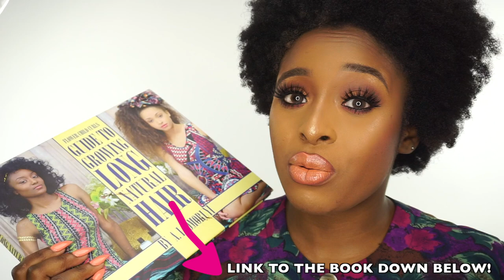MY NATURAL HAIR IS HARD/COARSE/TOO THICK/BREAKS COMBS PART 1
Heyyy! Rsquad, I know this video on how to help with thick/coarse natural hair 4b/ 4c hair was going to help someone. I know being someone with 4c it can be a bit challenging but with a little love and attention you too can learn how to take care of your beautiful 4c natural hair, Natural hair is definitely a gift honestly because ever since I transitioned from being relaxed to having natural hair rtheres definitely a freedom about it.